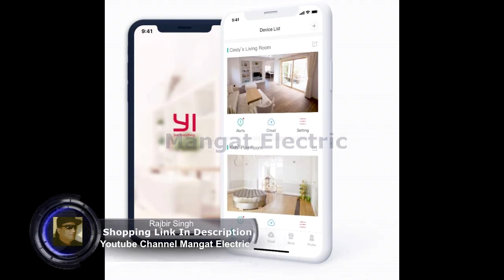YI 2pc Smart Home Camera 3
YI 2pc Smart Home Camera 3, AI-Powered 1080p Security Camera System IP Cam with Human Detection, Night Vision, 2.4GHz Wi-Fi, Two-Way Audio, App for Nanny Pet Dog Cat Monitor